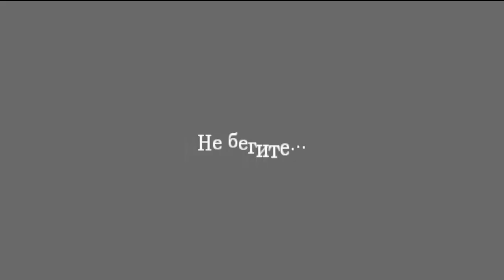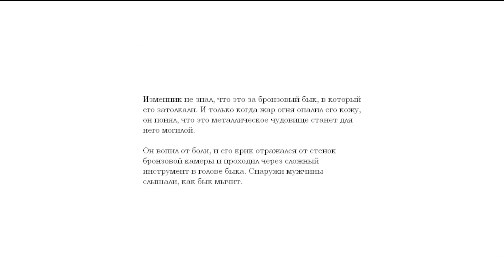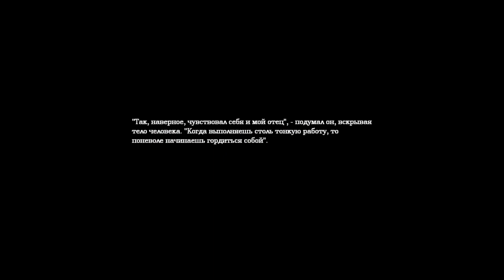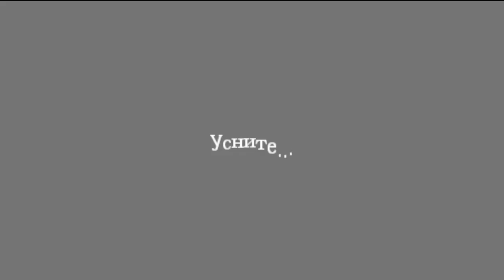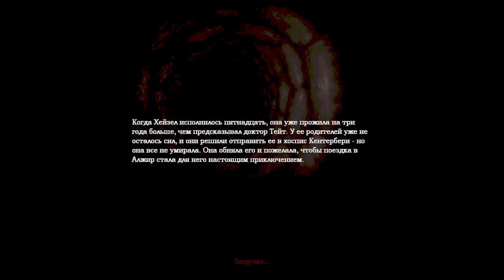[s05ep07] Amnesia : The Dark Descent - Время варить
Какой-то у вас неправильный Обливион...

Локации :
Клирос
Тюремные камеры
Неф (второй заход)